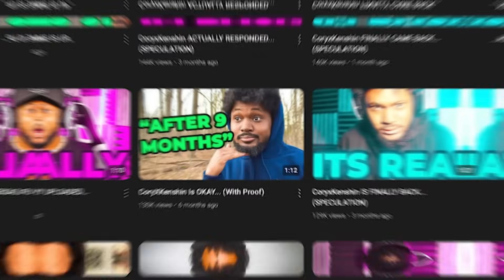CoryxKenshin HAS RETURNED... (SPECULATION)